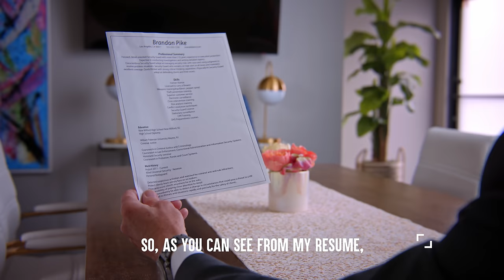Bodyguard SEDUCES RICH WIFE, He Instantly Regrets It | Dhar Mann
📲 NEW APP UPDATE!

CHAPTERS:
00:00   Bodyguard SEDUCES RICH WIFE
11:12   RECOMMENDED VIDEO TO WATCH NEXT

CREDITS:
Idea: Dhar Mann
Writer: Dhar Mann
Director / Cinematographer: Mike Koslov
Senior Manager: Ruben Ortiz, Tony Corsini
Assistant Director:Mitchell Smalenski
Script Supervisor:
Story Editor:
Editor: Leonita Zhdrella
Assistant Editor: Javier Martinez
Composer: Rahul Dhakad
Colorist: Tania Alvarado
Sound Editor: Lucca Mendes
VFX Editor: Fabian Perez
Trailer Editor: Brian Burkhardt
Casting and Locations Manager: Alisha Watson
Casting Associate: Daniel Carrera, Lauren Parsons, Kevin Svec
Pre Production Manager: Hope Mueller, Luz Ortiz
Post Production Manager: Brian Nelson, Allan Dave Castro
Bookings Manager: Nix Villarubin
Bookings Associates: Jacq Balmeo, Sherri Salazar, Khai Almendrala
Project Manager Associate: Miranda Romero
Lead Production Assistant:
Production Assistant:Eddy Gonzalez
Gaffer:Jacob Geimer
Best Boy Grip/PA:
Best Boy/PA:
Makeup/Hair:
Sound Mixer / Boom Operator: Evertt Hibner
Set Decorator: Marco Chiong
Set Dresser: Cory Maracle
Props Associate: Manuel Alcaraz, Armand Bashar
Studio Teacher:
Security:
BTS Director:
BTS Editor:
BTS Assistant Editor:
BTS Colorist:
2nd Assistant Camera:

Actor
Jack- Michael Minnis
Tyra- Amberlin Morse
Bodyguard/Brandon- Melvin Ward
Fit Man- Eric West